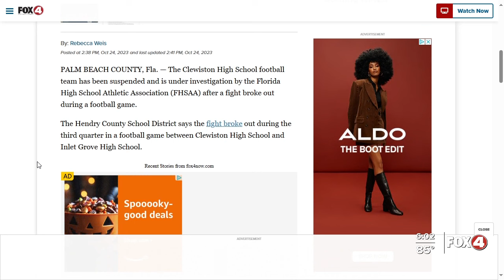CLEWISTON | FHSAA suspends football team after fight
Fight last week at Islet Grove in Riviera Beach sidelines Clewiston High School football team with a 3-4 record.